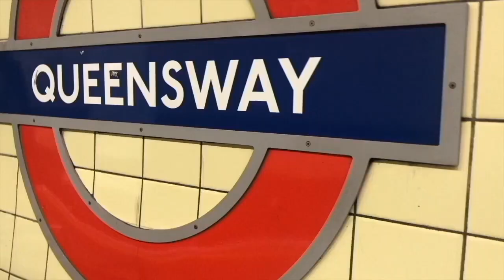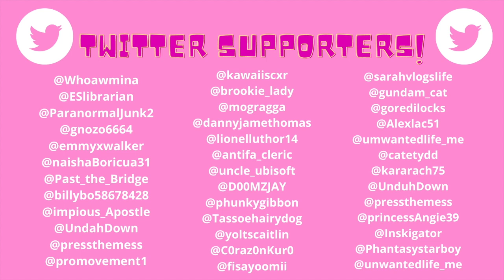I had a slip up (recovery vlog_001)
Recovery vlog_001

I had a small slip up on friday night, and honestly I wanted to show that recovery isn't straight forward and there are slip ups, and its okay to slip up its about moving forward rather than focusing only on the negative.

YoungMinds
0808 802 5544 (parent helpline)